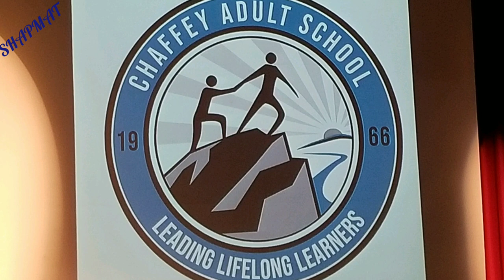Grad Chaffey Adult school 2019